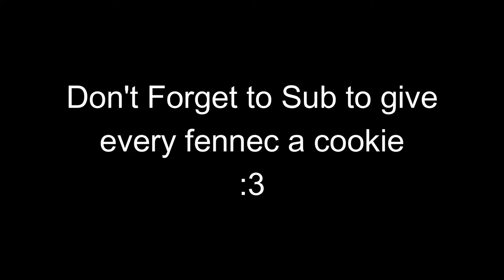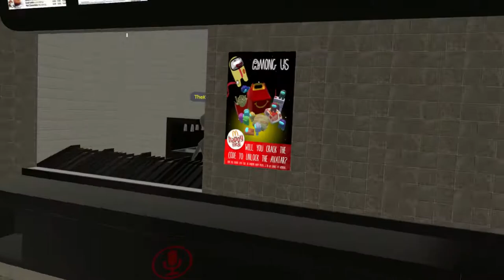FENNEC FURRY DO RANDOM STUFF IN VR?!?! - VR Chat